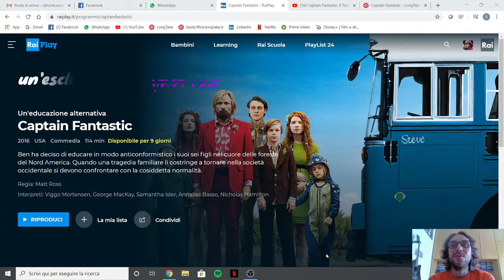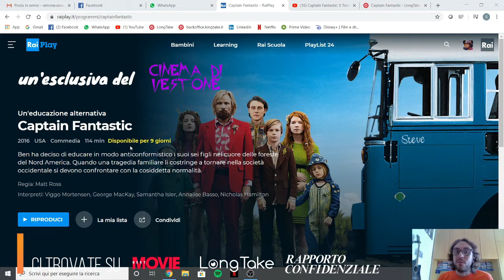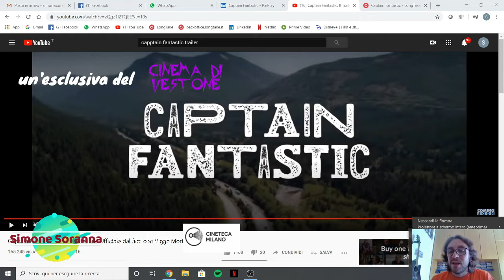Simone presenta Captain Fantastic per il Cinema di Vestone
Simone Soranna di Longtake presenta Captain Fantastic per il Cinema di Vestone